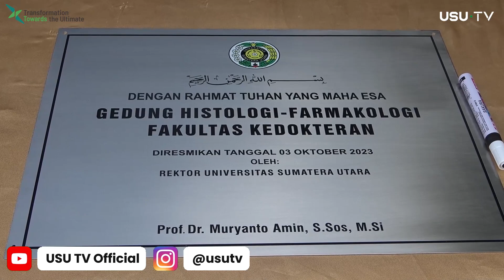Peresmian Gedung Farmakologi Fakultas Kedokteran USU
Fakultas Kedokteran (FK) Universitas Sumatera Utara (USU) adakan peresmian Gedung Kantor dan Laboratorium untuk Departemen Histologi serta Departemen Farmakologi dan Terapeutik. Pada, Selasa (03/10/2023).